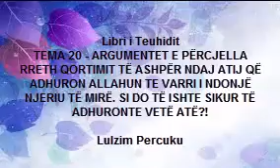(Tema 20)-Argumentet rreth qortimit për atë që adhuron Allahun te varri i ndonjë njeriu të mirë-Pj5